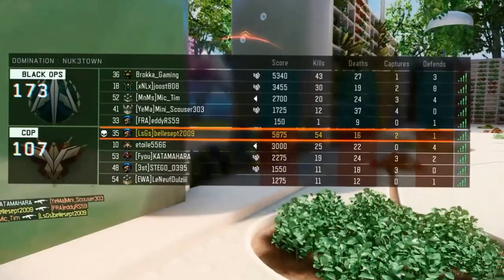black ops 3 Hard core domination/ random grenade kick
hallo dit is een gameplay van een hardcore domination potje
op het einde werd ik gekickt door aan random granaat

hoop dat jullie de video leuk vonden